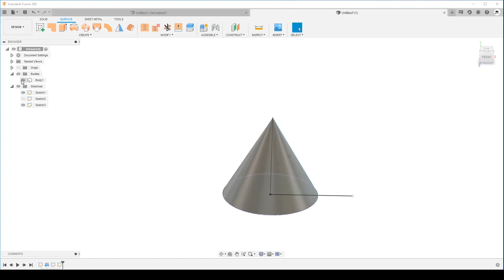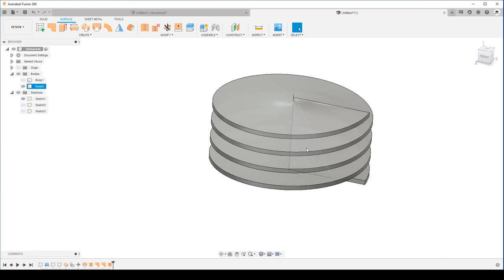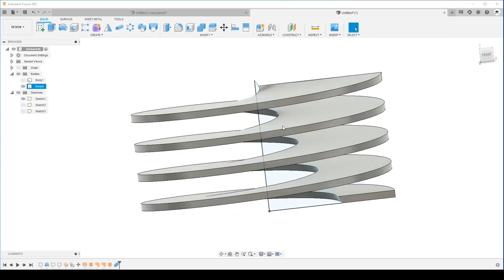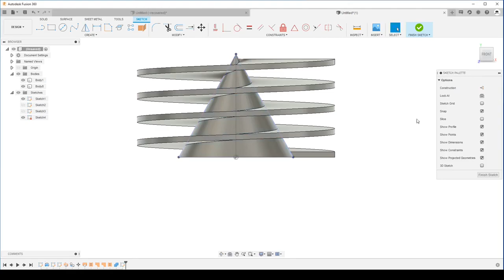P.48. Boer in Fusion 360 / Моделируем бур во Fusion 360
В этом видео покажу один из возможных способов моделирования бура во Fusion 360.